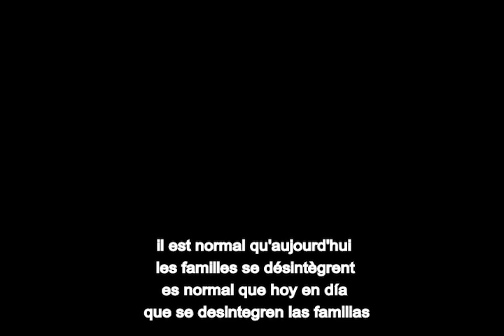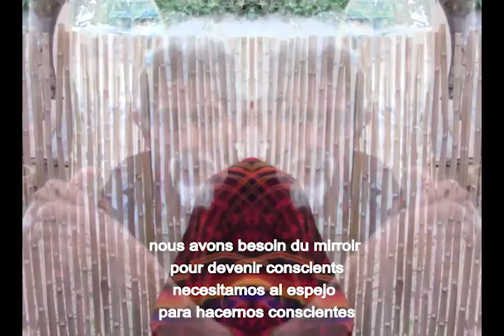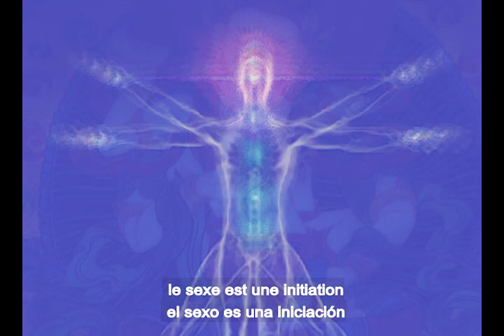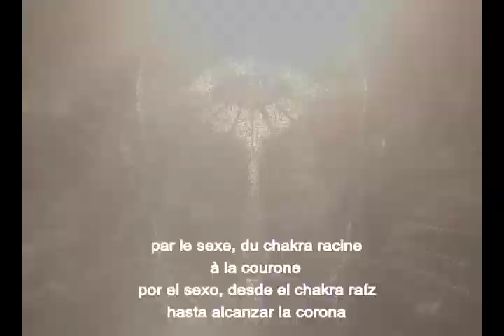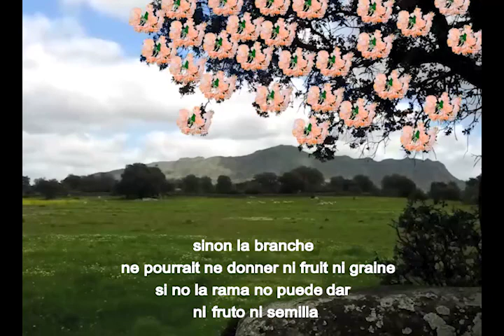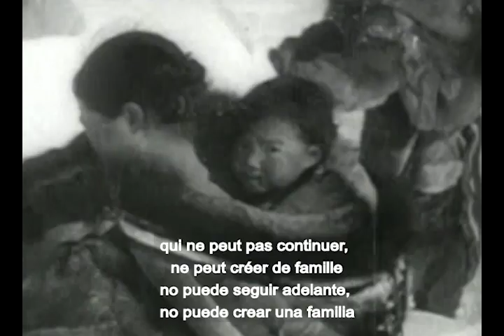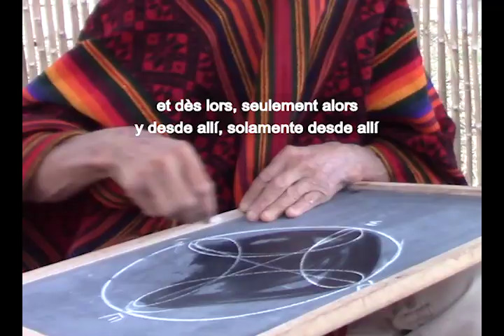Roy Littlesun To restaure the family unit - one heart dance en castellano en français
Restaurar la unidad de la familia
Restaurer l'unité de la famille

  Roy Littlesun "how to restaure the family unit"
Two Trinities / Man - Woman relationships
the rights perspectives
July 21st 2018
Avec sous-titres en français
Con subtítulos en castellano

produced for free with love and gratitude by
Encuentro Águila y Cóndor
2D animation : Nextia Media
Editing : E6S

"One Heart Dance - The Focus"
(Danza del Corazón Único - El Enfoque)

Subject : One Heart Alliance (treasurer C.Beringues)
Bank :Triodos (Spain) IBAN:
ES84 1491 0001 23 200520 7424
For international transfer include :
BIC TRIOESXXX